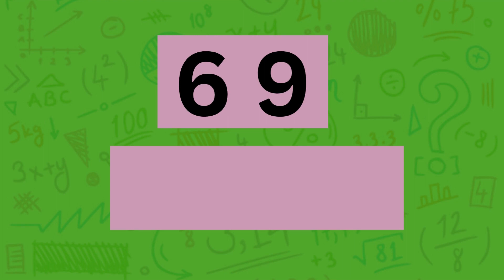Number Names 61 to 70 | numbers with spelling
Numbers name 61 to 70 with spelling in English. In this video, children have to learn numbers from 61 to 70. This video is useful for preschool children and grade 1 children.